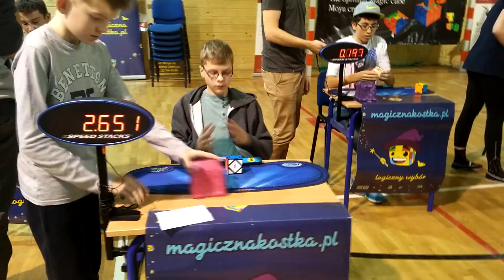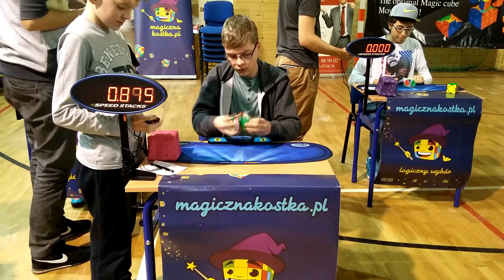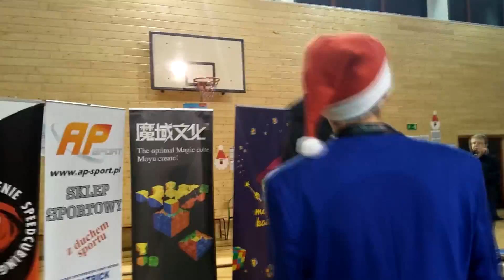JONATAN KŁOSKO - 2.95 WORLD RECORD SKEWB AVERAGE - ŚLS SANTA CLAUS CUBE RACE 2015 - 06.12.15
Cube: QiYi (MoFangGe)
Final Round

Jonatan Kłosko 2.95 world record skewb average śls santa claus cube race 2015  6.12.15